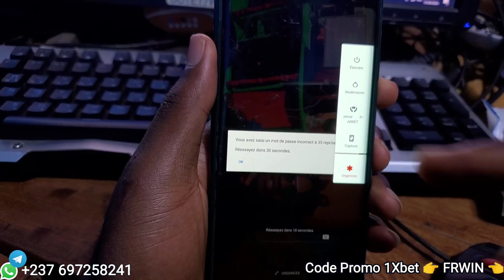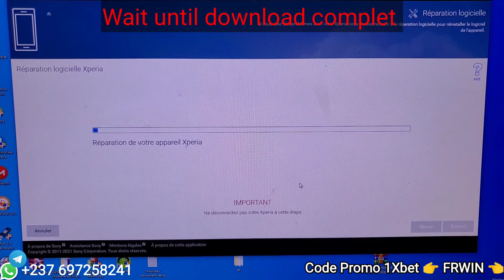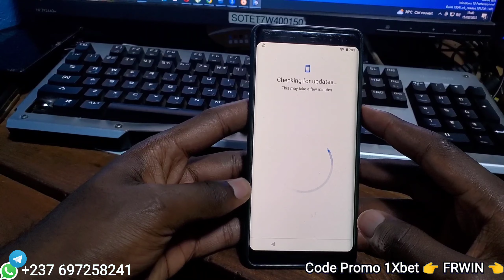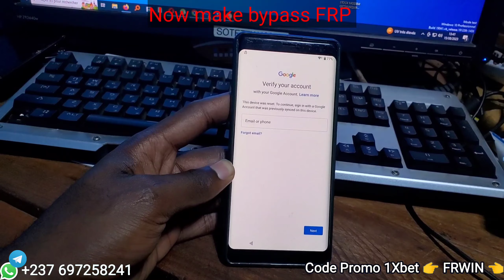comment reprogrammer ou flasher les téléphones Sony Xperia avec xperia companion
Comment reprogrammer les téléphones Sony Xperia avec xperia companion est le but de cette vidéo. Pas besoin de télécharger le firmware car tout est automatique.